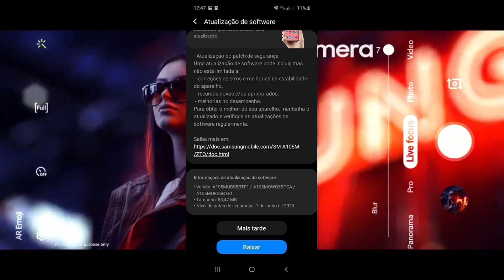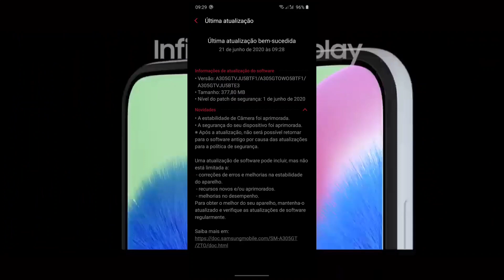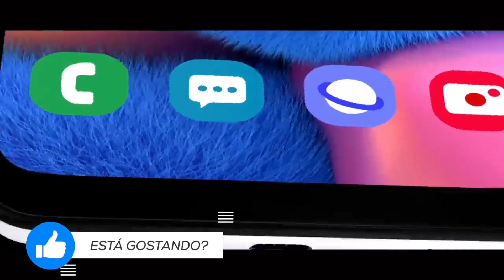JÁ VIU? CHEGOU NOVOS UPDATES PARA ESSES GALAXY!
droidallen2

⚡ EQUIPE FLASH ⚡